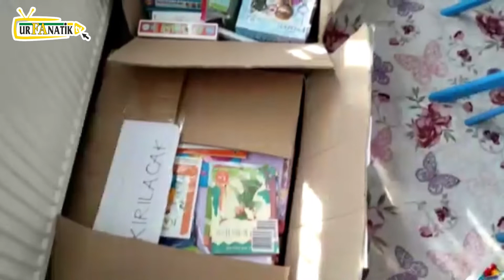Bursa’dan Şanlıurfa’ya Yüzlercesi Gönderildi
Bursa Hayme Anaokulu tarafından “Kardeş Okul” projesi kapsamında Suruç 100. Yıl İlkokuluna kolilerle dolu yüzlerce oyuncak gönderdi.